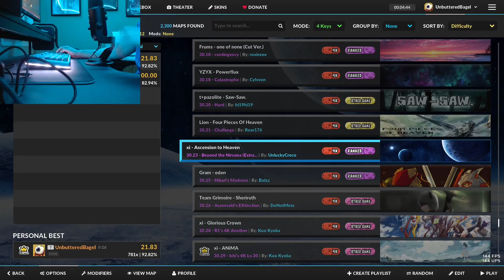[4k] Ascension To Heaven - Xi - S - 96.84 | I've Ascended For The New Years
My arms are BURNING